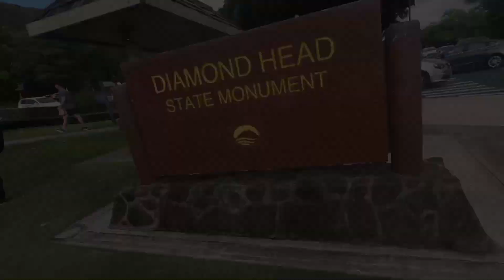WEEK IN WAIKIKI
A little snippet of a family trip to Waikiki

Song : beautiful people ( NOTD REMIX)